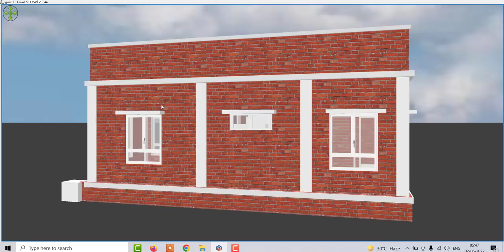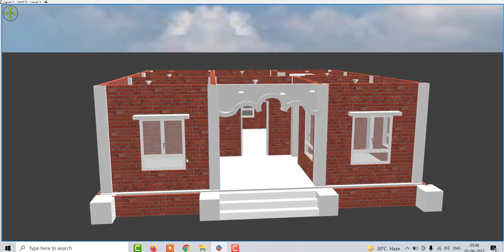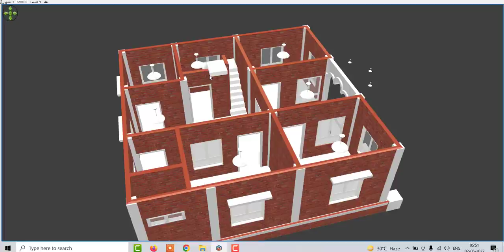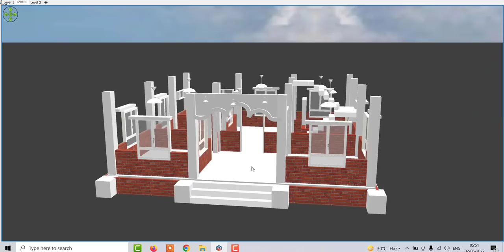3 कमरों वाला गाँव में घर नक्शा , 3 कमरों वाला वास्तु के अनुसार घर का नक्शा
3 कमरों वाला गाँव में घर नक्शा  , 3 कमरों वाला वास्तु के अनुसार घर का नक्शा